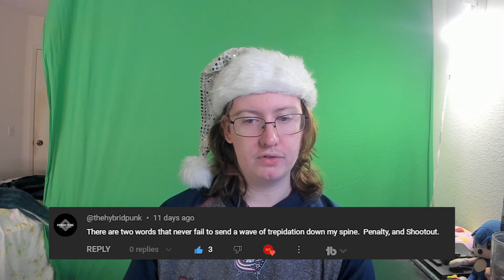Reading Your Comments (#199)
Special thanks to my Patreons: Simon Cl, Daryl, Sharon, Gareth of Beverage, Elizabeth, Dillon, Andreas, Worthatron, Wee Frongo, James D, David R, David L, Connor S, Emily, Stephen, Michael B, Jonny, Andrew St, Matt G, Alex P, Phillip, Graham, James C, Shona, Z is for Zed, Chris D, Ricky, Lj, Silonic, Nathan, Evil, Jon, Sara, Jasmine, Ged, Sidney, Rob M, Dominic, Rosemary, Susan, Callum Q, Bakura, Liz, Lee, Hywel, Liam P, Xoda, Nick, Yoshi, Enter the Matrixster, R. F. Alexander, Quaid, Fenn, Jacob, Andrew R, Rebecca, Katie, Beth, Mind Explode, AWR, Sean F, Ali, Jake, Jordan, Lewi, Brian, Andrew Sa, Paul, Ben Y, Robbo, Simon Ch, Tom, Shaun, Jordey, Matthew, Alex C, Becky, Callum H, SP, Chris, Stuart, Sean F, Josh, Jackomac, Matt B, Shaun K, White Dwarf, Johnny, H Grazza, Laura, Connor, Blade, Sundeep Paul, Shane, Thomas, Ben V, Eddie, Henry, Hally, Jack, Adam, Jman, CTLUFC, Luke, Steven M, Scarlet, Scott, Alfie, Steven C, Aidan, Jason, Conor, Ben W, Daniel, Reece, Andrew W, Hannah, Chris 2, Sarah, E55EX, Pete, Craig, Mia, KG, Patricia, Ashley, Kent, Garyhein, Unkn0wn, Leo, Dave, Finn, Daniel 2, Tim, John, Alex K, Chris C, Ian, StarlitTardis, DaftMikey, Lise, Keithy, Liam B, James B, Joseph, Rob C and Wes for supporting the channel!